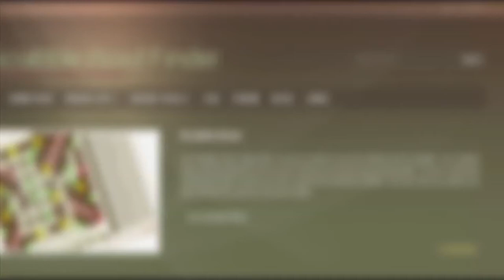6 letter words that start with M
Scrabble word list. 6 letter words that start with M : MAAING, MAASES, MABELA, MACACO, MACAWS, MACERS, MACHAN, MACHER, MACHES, MACHOS, ...